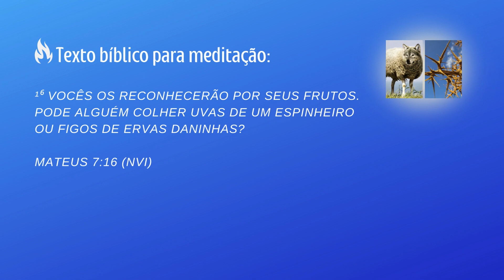Qual o sinficado de Abrolhos na Bíblia?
Bem-vindos ao canal de estudos bíblicos Agarrados na Fé. São diversos estudos com temas bíblicos e escatológicos para edificar sua fé.

✅ Baixe Agora Ebook Dicas para Obreiros Aprovados 100% Gratuito

✅ Acompanhe outros Canais Palavra é Vidas

🎤 Podcast Spotify » Palavra é Vidas / Energizados na Fé
📌 Youtube » @palavraevidas / @agarradosnafe

1. estudo bíblico, 2. estudos biblicos, 3. estudo da bíblia, 4. estudos bíblicos, 5. estudo da bíblia online, 6. estudo da bíblia evangélica, 7. estudo da bíblia sagrada, 8. estudar a bíblia, 9. batismo nas águas estudo, 10. estudo batismo, 11. estudo teológico, 12. perguntas bíblicas, 13. estudo escatológico, 14. estudo de escatologia, 15. curiosidades bíblicas, 16. perguntas e respostas bíblicas, 17. palavra de deus, 18. lições bíblicas, 19. perguntas e respostas biblicas, 20. dicas e curiosidades bíblicas, 21. agarrados na fé